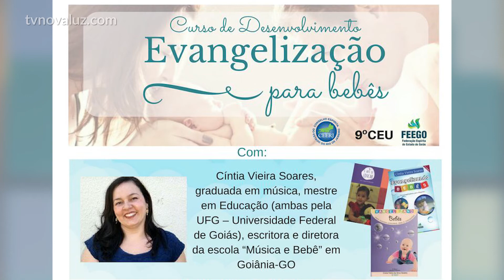Roteiro Espírita #012 | Roberto Dutra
♦ Conhece nossa página no Facebook?